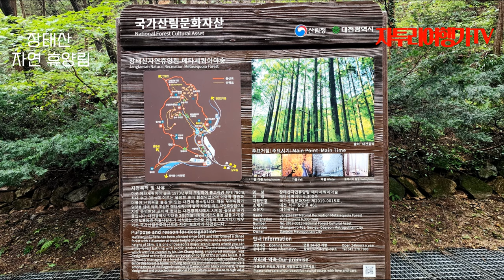장태산 자연 휴양림에서의 특별한 하루, 힐링 여행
장태산 자연 휴양림은 대전광역시 서구에 위치한 아름다운 자연 휴양림입니다. 이곳은 국내 유일의 메타세쿼이아 숲이 울창하게 형성되어 있어 이국적인 경관을 자랑합니다. 가족 단위로 산림욕을 즐기기에 적합하며, 다양한 시설과 프로그램을 제공합니다.

주요 시설 및 특징
숙박 시설 : 숲속의 집, 산림문화휴양관, 숲속 수련장 등 다양한 숙박 옵션이 있습니다.
야영장 : A, B, C 구역으로 나누어져 있으며, 오토캠핑은 불가하지만 가스버너 사용이 가능합니다.
부대 시설 : 건강지압로, 추억의 놀이, 출렁다리, 교과서 식물원, 생태연못, 숲 속 교실 등 다양한 체험 시설이 마련되어 있습니다.

예약 및 이용 안내
예약 방법 : 숲나들e 홈페이지를 통해 매월 1일 오전 9시에 다음 달까지 선착순으로 예약할 수 있습니다.
이용 시간 : 개장 시간은 09:00 ~ 18:00입니다.
주의 사항 : 숙소 내에서 삼겹살, 생선 등 구워 먹는 것은 제한되며, 찌개 및 수육 등으로 준비해 주세요.
장태산 자연 휴양림은 자연과 함께 휴식을 취하며 다양한 체험을 즐길 수 있는 곳입니다.

휴양림 입장은 무료입니다.

추석 연휴에 찾아 가보시면 무척 좋을 것 같습니다^^